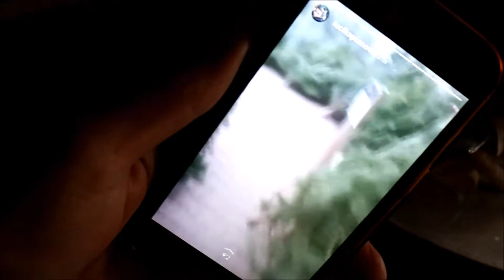#45 Mini VLOG | Jdete se mnou ? | Nákup a zdobení vánočního stromečku | LuciLife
Jsme se už nemohli dočkat :), chceme si letos ten stromeček užít aspoň 4 týdny :).
Prostě jsme dnes koupili a ozdobili :).

L.